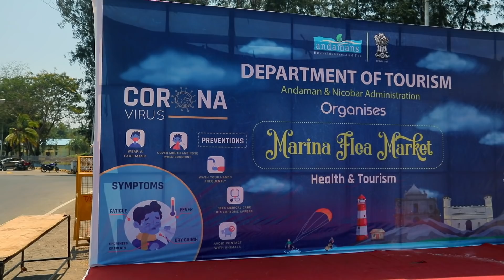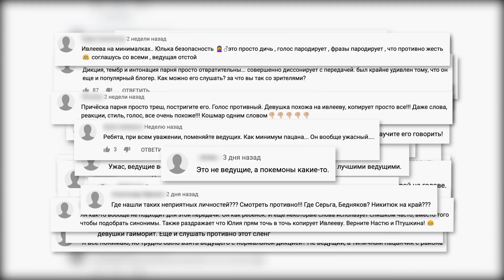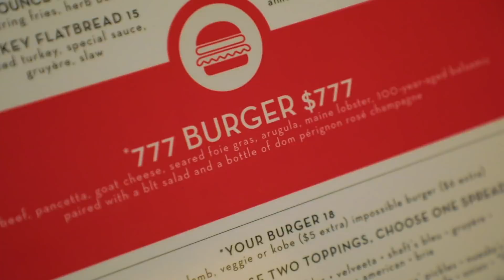Неизданное - 1 . Орёл и Решка. Безумные выходные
Специальный выпуск Орел и Решка - Неизданное, где мы делимся с вами всем, что осталось за кадром основных эпизодов. В сезоне "Безумные выходные" мы решили посетить самые яркие и интересные города. Экстримальные развлечения, которые стойко выдержали наши ведущие - Ян Гордиенко и Юля Коваль. Невероятные достопримечательности - Статуя Свободы, дворцы Раджастана, Венецианский фестиваль.
Даже сидя на диване приключения и путешествия не заканчиваются!

ян гордиенко юля коваль безумные выходные headsandtails сша